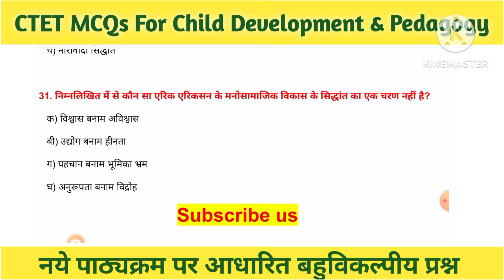bal vikas mcq | ctet important question 2024 | समाजीकरण मे शिक्षक की भूमिका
bal vikas mcq | ctet important question 2024 | socialization | समाजीकरण मे शिक्षक की भूमिका
Teacher's role in socialization for ctet 7 july 2024 | समाजीकरण मे शिक्षक की भूमिका | mcq in hindi
समाजीकरण मे शिक्षक की भूमिका | MCQ in hindi for Teacher's role in socialization for ctet 7 july 2024 @LetsLEARN2016